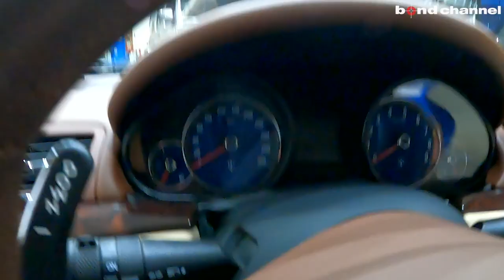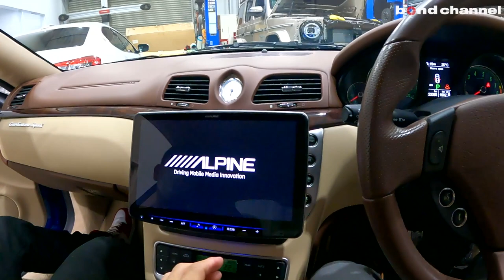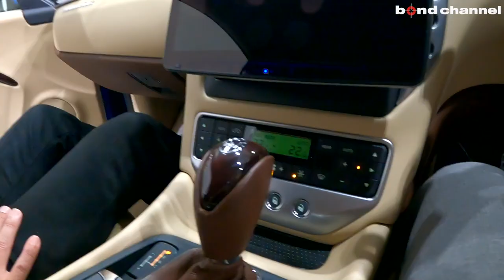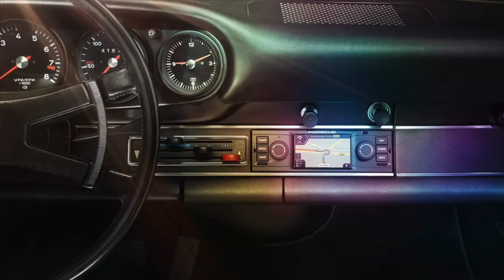【bond cars Nagoya】今こそ乗るべき一台！Maserati GranTursimo スポーツMCオートシフト【車両紹介】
Chapters
00:00 外装紹介
08:24 内装紹介
20:06 トランク紹介
22:35 エンジンルーム紹介
24:40 灯火類紹介
25:34 試乗

Maserati グラントゥーリズモ スポーツMCオートシフト

グレード MASERATI　グラントゥーリズモ　スポーツMCオートシフト
型式 ABA-MGTA1
ハンドル 右
カラー ブルーメタリック
保証 あり
修復歴 なし

 最先端のグランドツアラー、マセラティ「グラントゥーリズモ（GranTurismo）」。4.2L、405馬力（最大トルク46.9kg-m）のV8エンジンを搭載する、4シーター・クーペの「ベースグレード」、4.7L、450馬力（最大トルク52kg-m）のV8エンジンを搭載する、2シーター・クーペの「MC ストラダーレ」、4.7L、460馬力（最大トルク53kg-m）のV8エンジンを搭載する「スポーツ MCオートシフト」、「スポーツ MCシフト」、特別仕様車に「センテニアルスペシャルエディション」をラインアップ。「ベースグレード」の、ギアボックスは6速オートマチックで、運転のスタイルや路面状況に応じてギアシフトのモードを調整するアダプティブ・コントロール・システムを装備。「MC ストラダーレ」、「スポーツ MCシフト」では、6速電子制御セミオートマチック・トランスミッション、「スポーツ MCオートシフト」は、6速オートマチック・トランスミッションを組み合わせる。セミオートマチック仕様は、マセラティのロードカーとしては最速の300km／hを達成。今回、価格改定を行った。「センテニアルスペシャルエディション」は左ハンドル、その他は左右ハンドル設定。

〒457-0071
愛知県名古屋市南区千竈通5-26-1